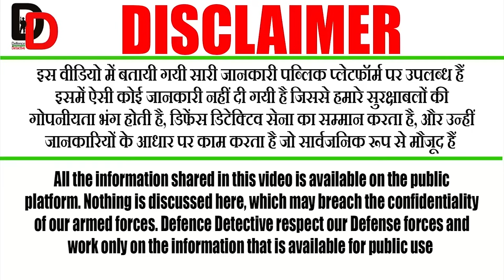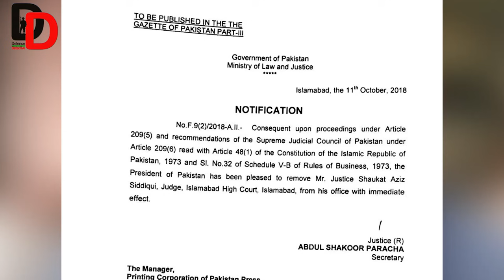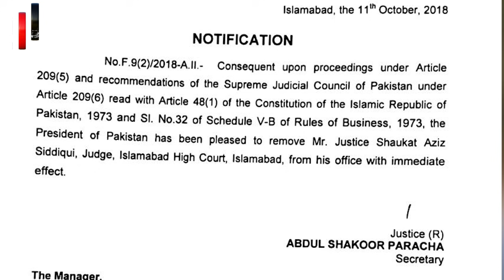क्या पाकिस्तान की राजनीति में ‘रॉ’ की घुसपैठ है ? ‘R@W’ INVOLVES IN P@KIST@N’s POLITICS ?